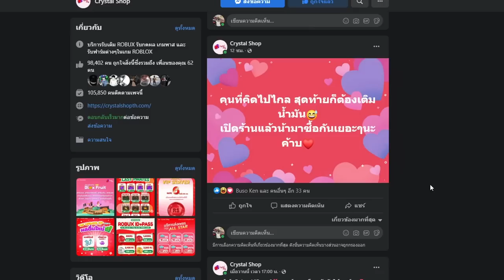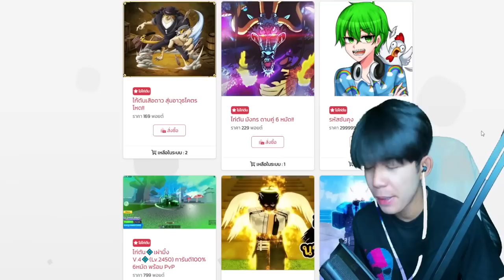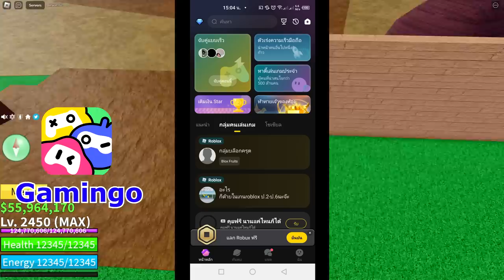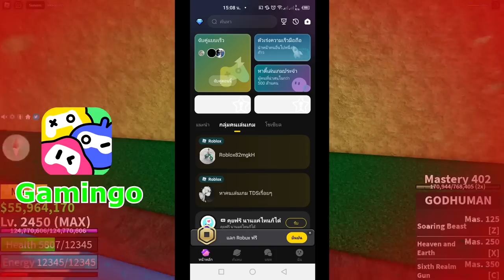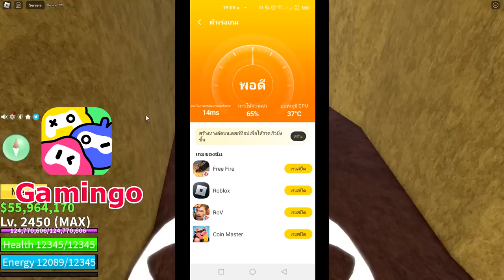Blox Fruits : ใช้เซ็ต สายฟ้า ไปล่าค่าหัว ช็อคทุกตัว ฟริ้วทุกก้าว!!